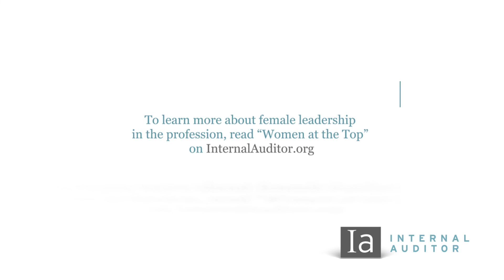Women in Leadership: Climbing the Ladder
Several audit executives share their advice for women aspiring to internal audit leadership roles.